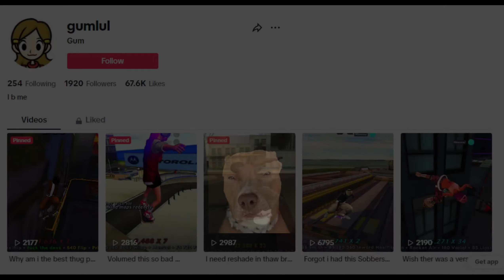gumK - "Alpha Wolf Pack Leader" (THUG Pro 2024)